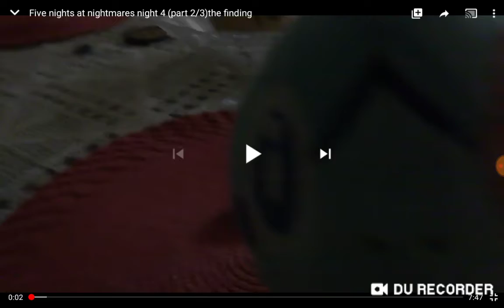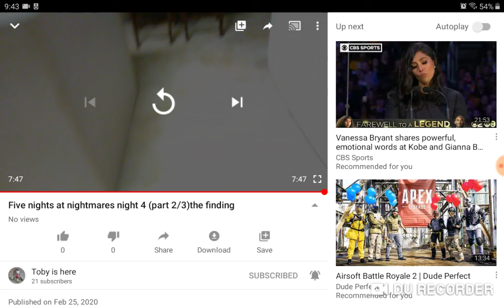Children in the restaurant(reacting to five nights at nightmares)